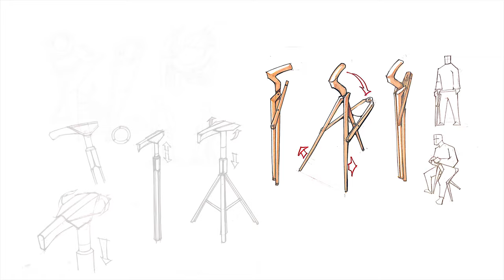Tri Cane introduction video 2019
Tri Cane is a redesigned walking stick chair, which aims to encourage social involvement of elderly and people with issue on mobility, by balancing the image and physical need of the user.

Tri Cane can be transformed from a walking stick into a chair with simple steps, and turns back into a stick intuitively by its special designed mechanism.